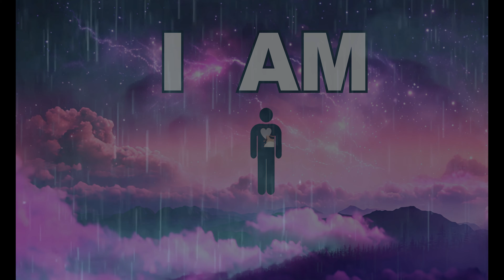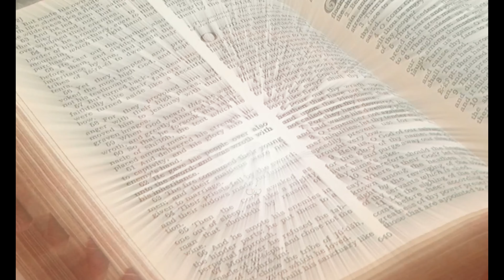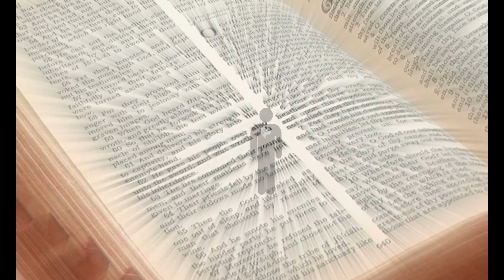BE STILL & THEN - DUSTIN WRAY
THIS TRACK & ALL MY MUSIC (downloads & CD) AVAILABLE FOR PURCHASE @ IF you are blessed by what you hear PLEASE consider going to my site & purchasing music or merch!!
I am a 20-year U.S. ARMY veteran & also a veteran of OPERATION IRAQI FREEDOM & I am now rated at 100% disabled with the VA and can no longer work & it is VERY difficult for me to consider touring. I WAS A COMPANY COMMANDER FOR A 180-SOLDIER TRANSPORTATION UNIT HAULING FUEL INTO & THROUGHOUT IRAQ DURING THE WAR.

This is the 2nd single & video from my "I WILL NEVER BE THE SAME" album. If you absolutely cannot bring yourself to go to the bandcamp site, the single is also available at all the other streaming services too.  I will most likely get this album printed up on CD as well, even though very few people are buying them these days and prefer to buy air.  :)

Words & Music by Dustin Wray Hockensmith
Arrangement by D. Jack Ciarniello

Lead Vocals by Dustin Wray
All Backing Vocals by Eline Vera
All Music Performed by D. Jack Ciarniello

Mixed by D. Jack Ciarniello & Dustin Wray Hockensmith
Mastered by D. Jack Ciarniello

Video Created by D. Jack Ciarniello & Dustin Wray Hockensmith at Take Note Productions, Austintown, Ohio